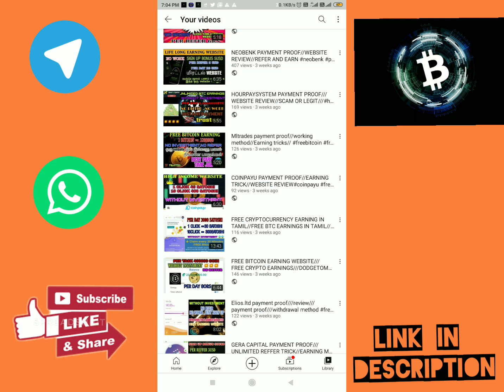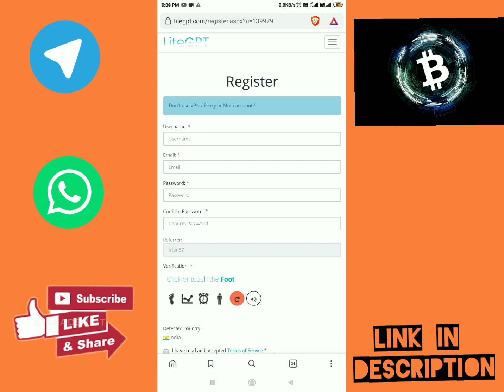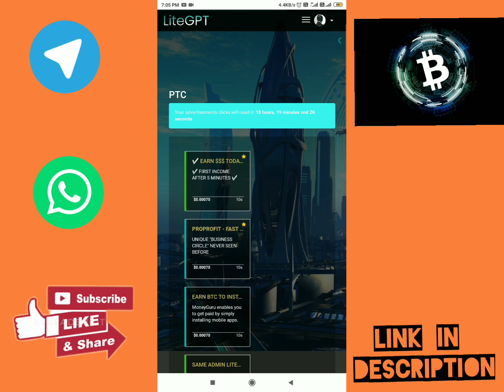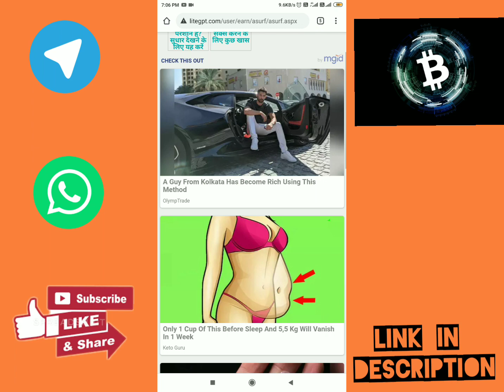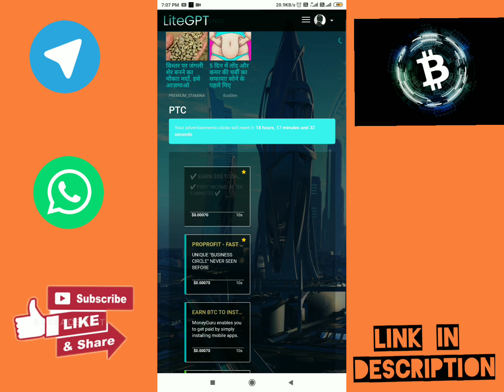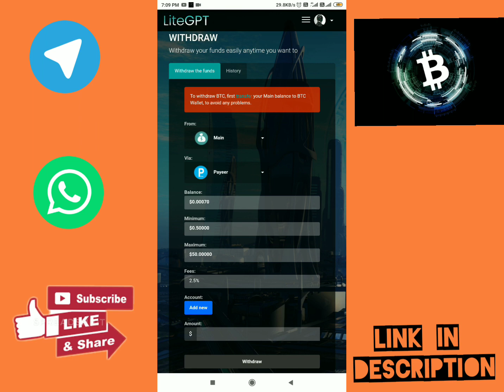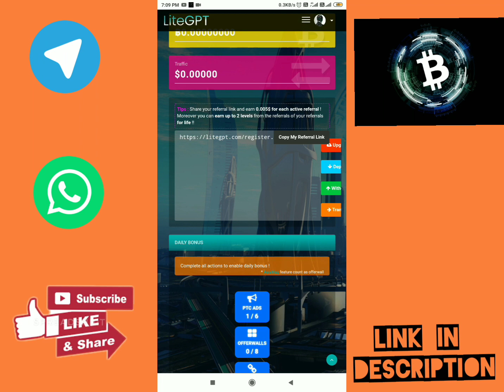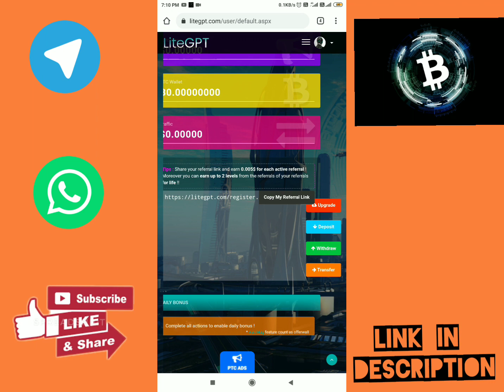EARN UNLIMITED BITCOIN| WATCH ADS EARN BITCOIN,USD| EARN UNLIMITED CRYPTOCURRENCY#freebitcoin